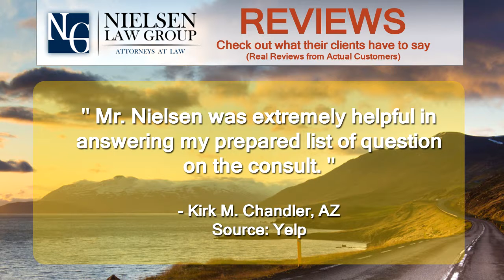Nielsen Law Group - Reviews - Law Firm Chandler, Arizona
Reviewed: ★★★★★Nielsen Law Group is a top reviewed public Law Firm located in Chandler, Arizona. This video shows some of the excellent reviews and testimonials that have been written by Nielsen Law Group's happy clients. (Real reviews from real customers)